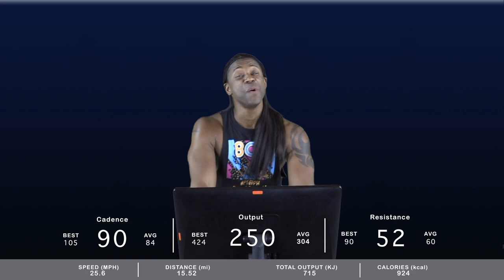Peloton Instructor Parody - Jennifer Jacobs